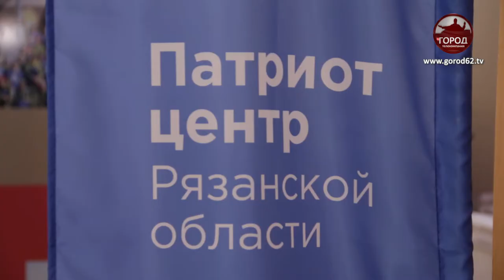С ЧЕГО НАЧИНАЕТСЯ “РОДИНА”